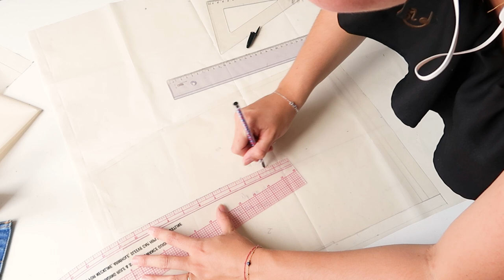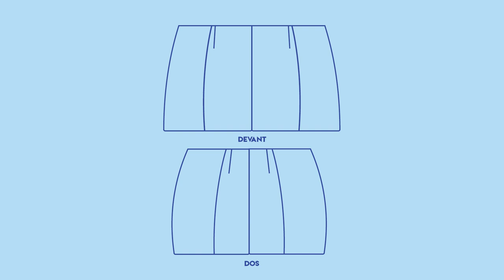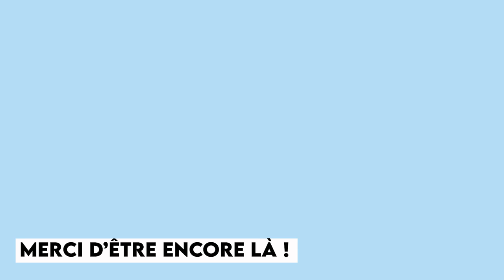JE TRANSFORME UN VIEUX JEAN EN JUPE !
Hello ! Cette semaine je t'embarque avec moi pour coudre une jupe en jeans à partir d'un jean recyclé !
Je te montre le t-shirt de ma copine Chloé Revel, pour voir son travail c'est par